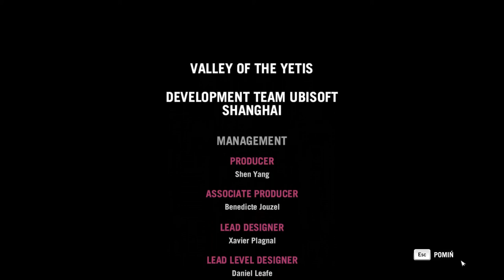Zagrajmy w Far Cry 4 Dolina Yeti DLC odc.10 Koniec DLC Doliny Yeti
Witajcie w kolejnym odcinku z DLC Doliny Yeti i ostatnim materiale z tego dodatku. Dzisiaj zajmiemy się zakończeniem DLC. Jutro będzie pierwszy materiał z Far Cry Primal.